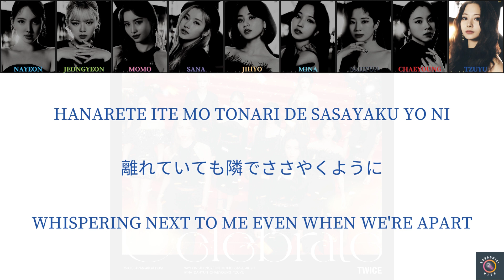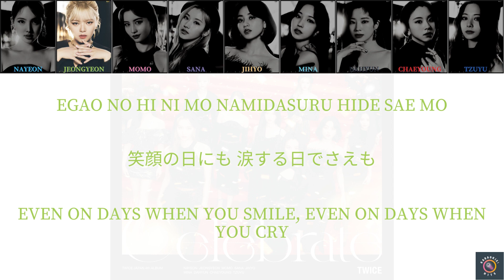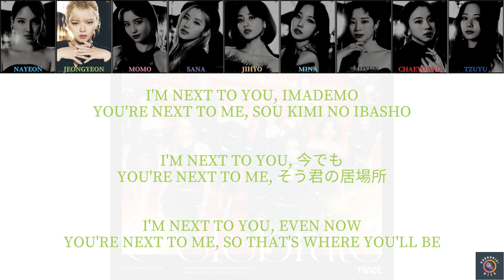TWICE 트와이스 - Celebrate - Color Coded Lyric Video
Artist: TWICE 트와이스
Song: Celebrate
Album: Celebrate
Released: July 27, 2022